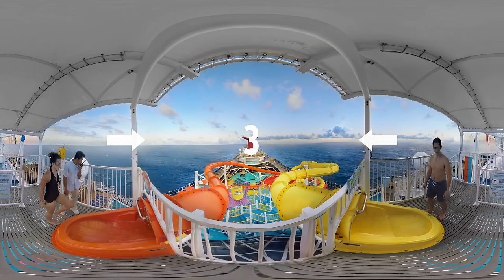Instant Caribbean Vacation (360 Interactive Video) | Carnival Cruise Line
Take a break from what you're doing and go on an Instant Caribbean vacation! Carnival Cruise Line launched an Instant Caribbean Vacation in a full 360Âº interactive video. Users can experience all the fun of a Carnival cruise from gliding down waterslides, to relaxing on the beach, or just taking in the glorious sunset from the deck. Don't forget to use the toggle on the top left screen to get the most out of your mini-vacay!

Are you ready to go to the Caribbean? for more information about booking Carnival Cruises.